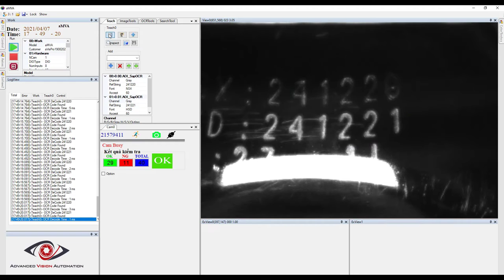[AVATECH] aVisBot - a bottle inspection solution based on AI.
aVisBot is a bottle inspection solution based on AI. It can be applied for many kind of caps, cans,...Cap images are trained on aCloud (AVATECH AI) then the model is applied to aAIRun system. High speed (15 pps) can be achieved.